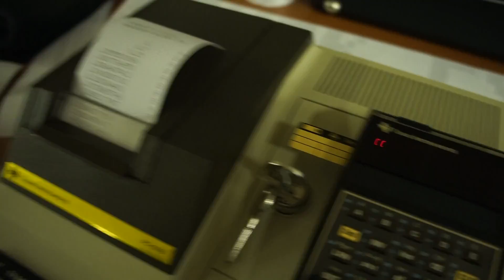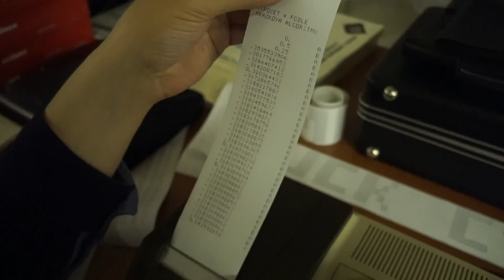Bytefest 2015 - TI 70s calculators (magnetic stripes)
Bytefest 2015
Načítání programů pomocí magnetických šťítků do kalkulačky od TI. Následné spuštění programu pro výpočet pi.